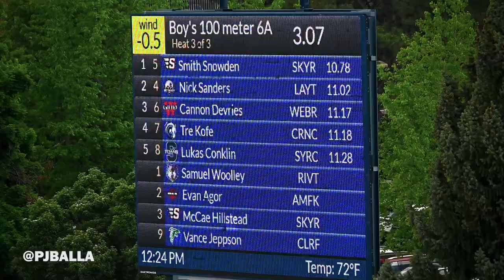100M Trials 6A Boys | Smith Snowden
Reach out to purchase a link to download the video or to inquire about footage from past meets.